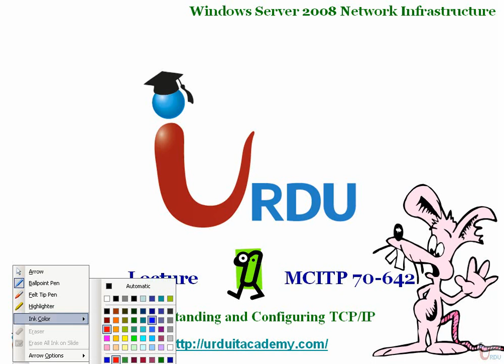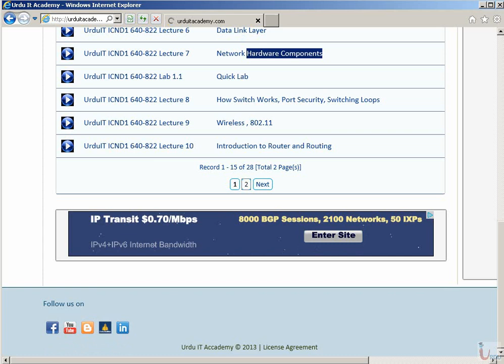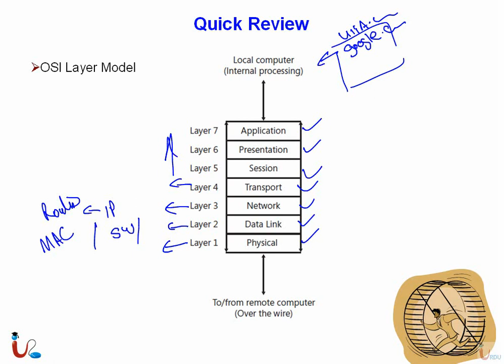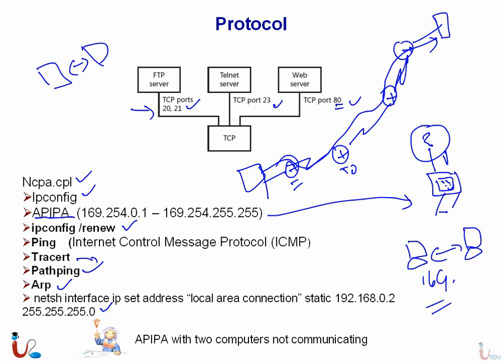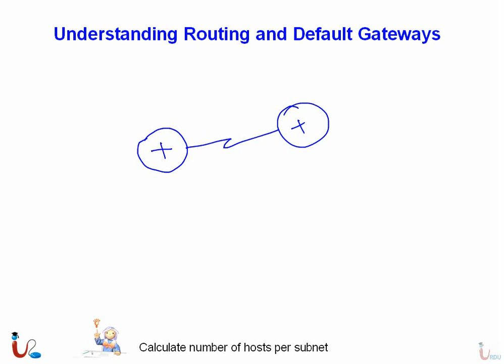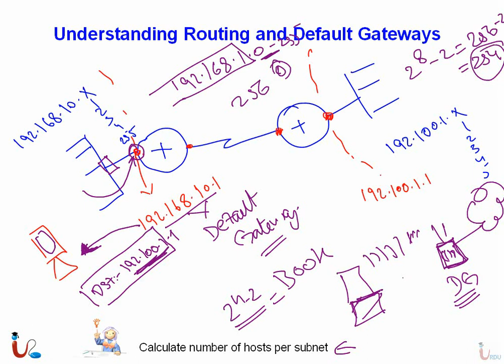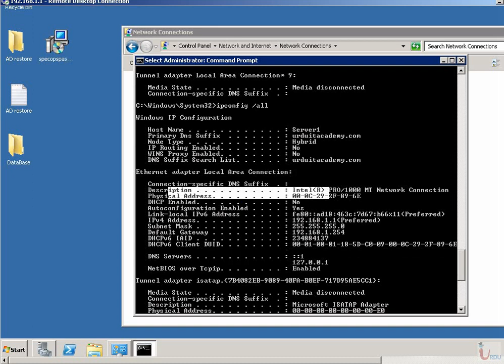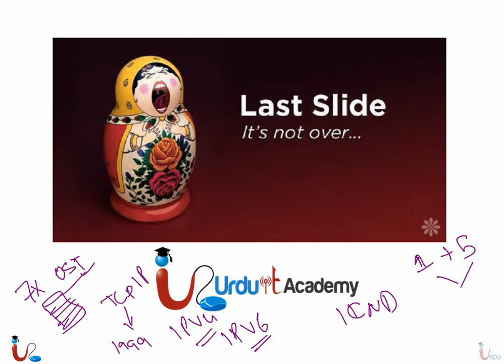MCITP 70-642 Lecture 1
Free MCITP / MCSA 2008 Lectures from Urdu IT academy

70-642 Windows Server 2008 Network Infrastructure, Configuring